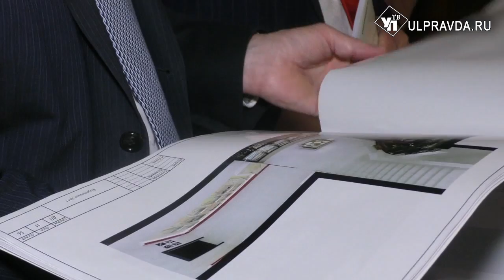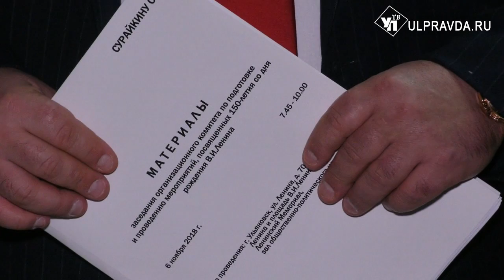Ульяновск готовится к 150-летию вождя мирового пролетариата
В 2022-ом году страна отметит 100-летие со дня образования  Советского Союза. Двумя годами ранее, в 2020 году, Ульяновск отметит 150-летие нашего земляка Владимира Ленина. Подготовка к событиям всероссийского масштаба началась заблаговременно.